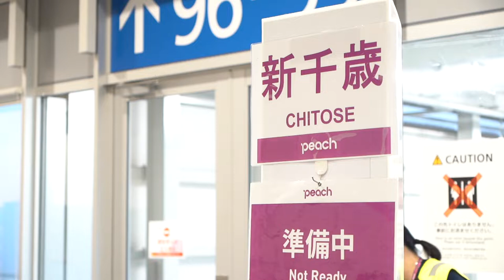【ドッキリ】いきなり2泊3日北海道の旅 Part2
天童よしみのスタッフを14年間務めたのち、1999年テイチクエンタテインメントよりデビュー！
渋い男の演歌を贈る“おおい大輔”がYouTubeでアツい歌をお届けします!!

原曲：
作詞：
作曲：

使用音源：
URL：

💿 CD情報

シングル「あゝ染みるぜ」
2020年10月21日発売

昨年20周年を迎えた、渋い男の演歌
カップリングには歌手・お笑い芸人のタブレット純が詞を提供。自身初となる本人が作曲した楽曲を収録！

【MV】おおい大輔/あゝ染みるぜ（full.ver）

【MV】おおい大輔 / おーい！しあわせよ（full.ver）

＼メディア出演・その他スケジュールはこちら／
🎵 TEICHIKU RECORDS

＼天童よしみ師匠 インフォメーション／

▼コラボ・お仕事(営業)のご依頼